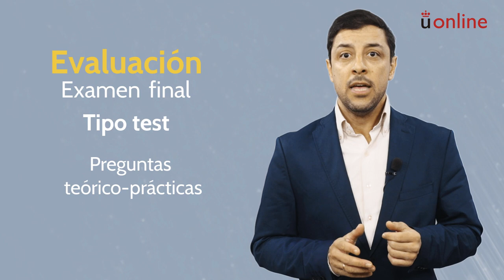Gestión de Proyectos. Presentación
Máster en Gestión de Proyectos Logísticos SAP - Gestión de Proyectos. Presentación

aulavirtual.urjc.es
cied.urjc.es